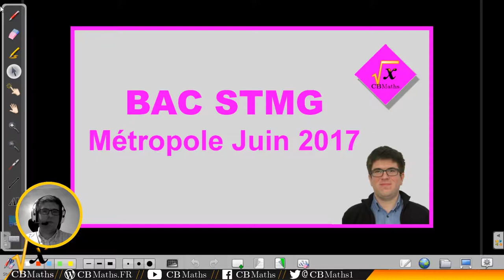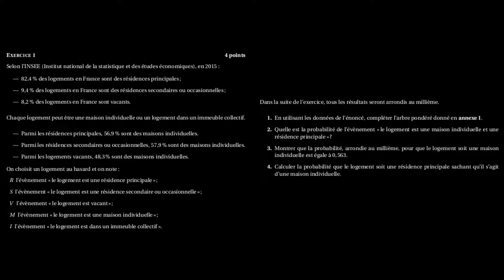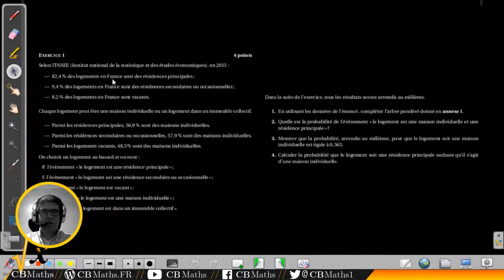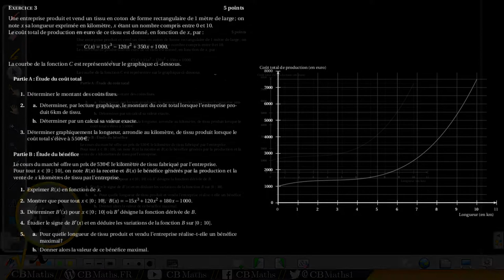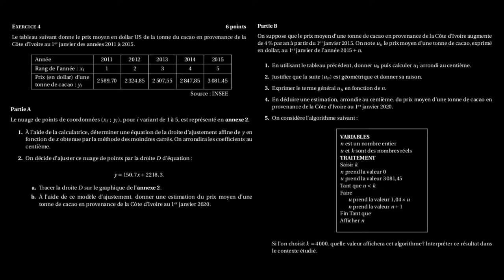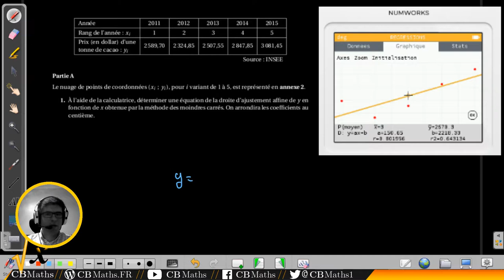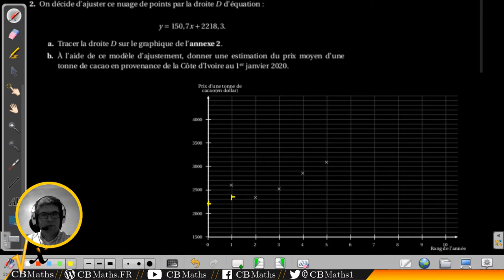(Reupload) BAC STMG Métropole Juin 2017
(avec la bonne méthode pour résoudre la question 2 de l'Exercice 2)

___________ TIMECODE ___________
Exercice 1 - Probabilités conditionnelles (00:10) 02:00
Exercice 2 - QCM Taux d'évolution - loi normale (07:32) 10:10
Exercice 3 - Fonctions (16:55) 18:56
Exercice 4 - Droite de regression et suites numériques (28:36) 30:38

SETUP MATERIEL
Ordinateur : ASUS X55LF i3-5010U GeForce 930M
Casque micro : HyperX Cloud
Webcam : LOGITECH C930E
Tablette graphique : Wacom Bamboo Pen CTL-470